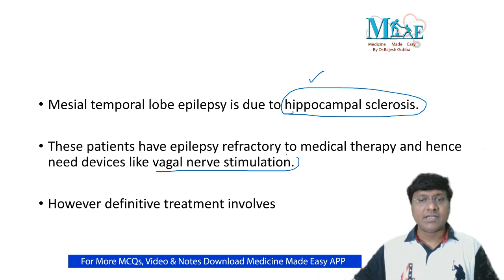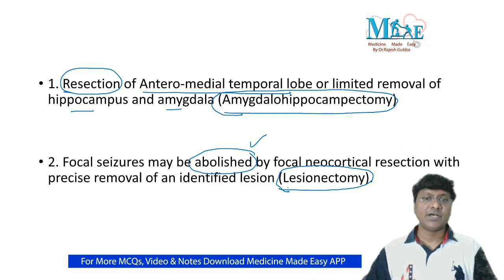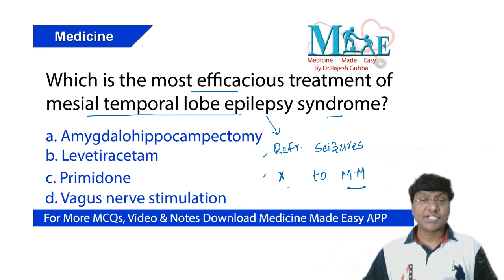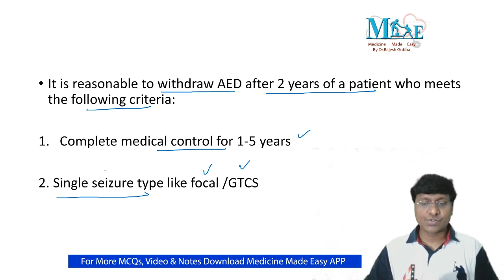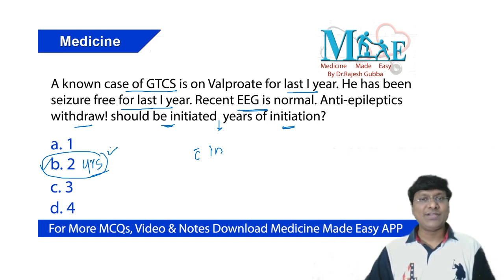Mesial Temporal lobe epilepsy by Dr.Rajesh Gubba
# DAILY DOSE # NEET PG # AIIMS